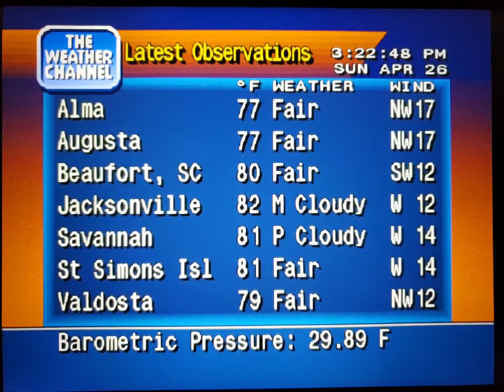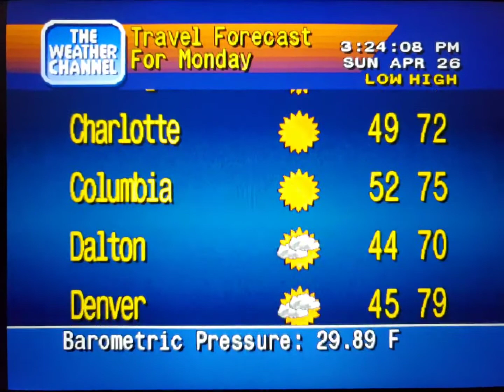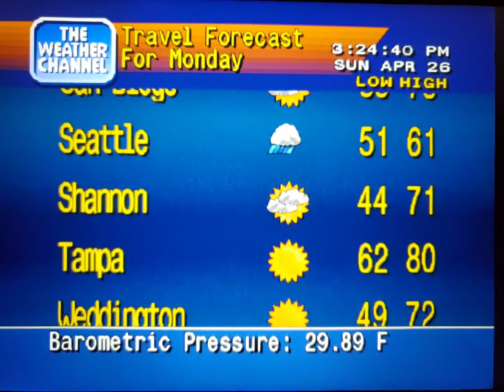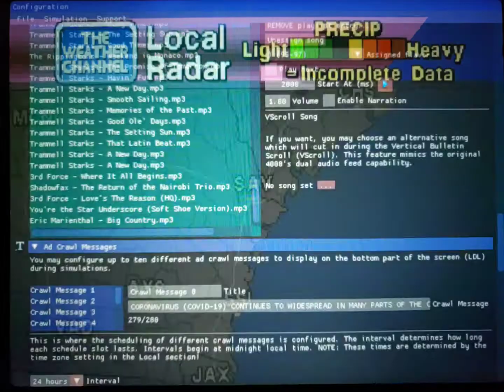WeatherStar 4000 Simulator Apr. 26, 2020 part 2(7)